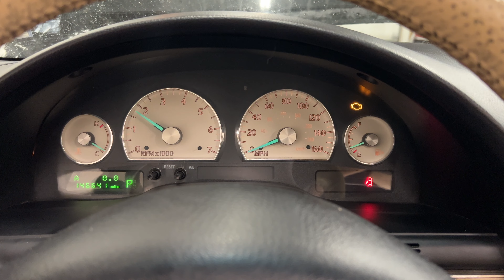FOR SALE - 22L1385 - 2004 FORD THUNDERBIRD - 3.9L ENGINE